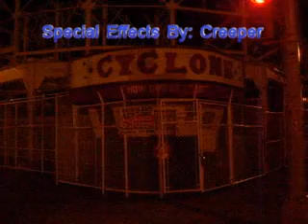Apprentice Opening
Intro to Apprentice